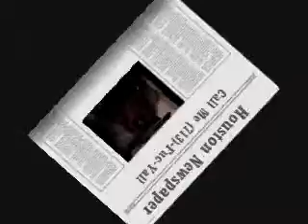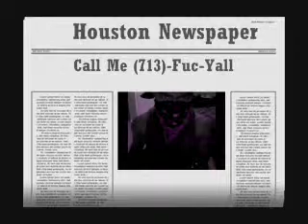Chris aka babyboi - Public Announcements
The Future Of Babyboi Mixtape ((IN THA STREETS NOW))